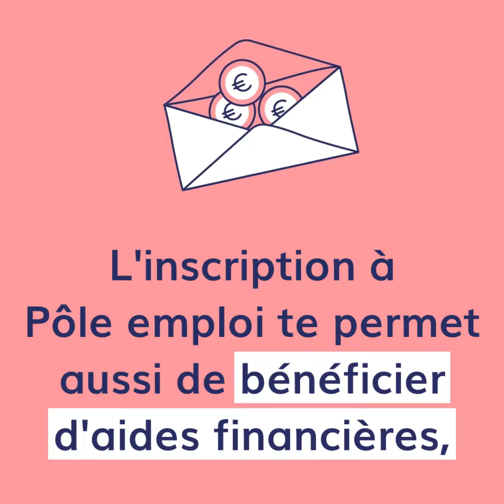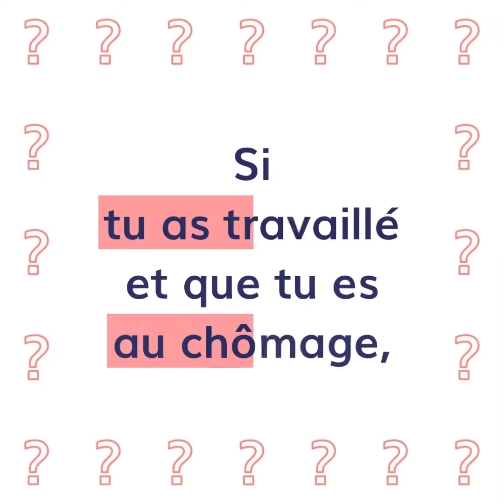Pôle emploi, c’est quoi ?